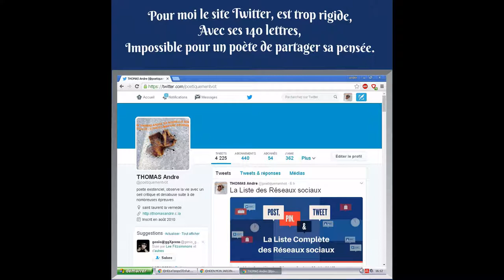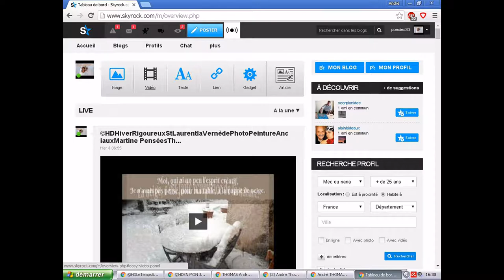©HDRéseauxSociauxMobileNavigateurBlogDigitalMondeTvWebPhotoPhotoPeintureANCIAUXTHOMASVieNEWSModeArt©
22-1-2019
IL N'Y A PAS DE Sécurité face a des hackers
la fiabilité des transmissions est loin d'être parfaite,
ET ALORS CERISE SUR LE GATEAU HIER 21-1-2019  LE GOUVERNEMENT AVAIT DIT AU FRANCAIS QUE LE SITE POUR ENVOYER DES DOLEANCES POUR LE DEBAT NATIONAL SERAIT OPERATIONNEL, ET BiEN, CELA NE MARCHE PAS, ET CE MATIN A FRANCE 2 ILS ONT RECONNU QUE LES DOLEANCES PAR INTERNET POUR LE PUBLIC  NE FONCTONNAIT PAS- alors si même, la simple mise en marche d'un site, ne se fait pas
Attention aux résultats de cette consultation formatéspar le gouvernement? le poète THOMAS André 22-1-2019

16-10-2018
DANS LA SEMAINE SUR FACEBOOK
9-6-2018
 SUITE AUX PROBLEMES DE FACEBOOK, ESPERONS QUE L'ON RESPECTERA L'INDIVIDU THOMAS André
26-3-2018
Après, l'attentat de Trébes, et de Carcassone.
MARTINE ANCIAUX ET THOMAS André présentent aux familles des morts de sincères condoléances, et aussi beaucoup de courage, et de patience aux blessés
Une fois encore les réseaux sociaux ont jouer un rôle néfaste, pour la FRANCE ET SON PEUPLE, en ne jouant pas le rôle de destructeur de haine, ni le pousse à la destruction, alors que leurs rôles devraient être, le partage, l'éducation, l'apprentissage du respect de la nature, le respect de la vie pour le bien être ,et la survie de notre planète la terre, l'apprentissage de l'art , du beau, et de la culture, en utilisant déontologiquement leurs puissances digitales.
Il n'est pas trop tard, pour améliorer le système des réseaux sociaux, car faire des fondations pour aider les gens,  c'est bien, mais empêcher en utilisant la morale contre les crimes, c'est encore mieux. THOMAS André
2-2-2018
THOMAS André

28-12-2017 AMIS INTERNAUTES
TOUT LES JOURS NOUS APPRENONS QU'IL Y A DES PROBLEMES SUR LE NET? QUELLE FIABILITE SUR CE PROGRES TECHNOLOGIQUES QUI N'EST MEME PAS CAPABLE D'ETRE FIABLE il y a de gros défautS et peu de gens en parlent pourquoi? THOMAS André

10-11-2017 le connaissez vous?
Qwant est un moteur de recherche français, créé le 16 février 2013, puis lancé en version définitive le 4 juillet 2013. Il annonce ne pas tracer ses utilisateurs afin de garantir la vie privée, et se veut neutre dans l'affichage des résultats. Wikipédia
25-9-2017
dernièrement, encore, on nous a mis en garde contre les hackers
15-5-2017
Amis Internautes
ENCORE UNE FOIS LA SECURITE  D'INTERNET N'EST PAS FIABLE?100 PAYS DU MONDE ONT ETE ATTEINT PAR UN VIRUS? COMMENT PEUT ON SE FIER A CETTE TECHNOLOGIE,
THOMAS André
7-3-2017
 J'ai été victime de fausses affirmations sur les réséaux sociaux aussi je me permet s de vous communiquer un article vivacite par Marie Paul Lemmens article de la rtbf
 MARTINE ANCIAUX Créatrice Photo-peinture&THOMAS André Poète Ecrivain©

THOMASANDRE,poète,écrivain
MARTINEANCIAUX,photographed’art,créatricedelaphoto-peinture,
MartineANCIAUXcreatorphotopainting,Art,monde, livre,design,musique,cinéma, Art21èmeSiècle,artphotographer,photo-peinture,photo,pensée,
Quelques un des réseaux sociauxFacebook,YouTube,WhatsApp,Facebook, Messenger,FacebookGroups,GoogleHangouts,WeChat,

L’époque à laquelle nous vivons, semble aller trop vite pour moi,
L’informatique est partout,
Nous noyant dans des tonnes de nouvelles,de mails, ils en vient de partout,
Quant j’arrive sur mon PC, le décryptage est un gros exercice pour moi.

Car, en effet , de très bonnes choses me parviennent,
Mais d’autres par contre, n’ont aucun droit de citer,
Et je jongle avec la corbeille en toute opacité,
Sachant parfois, même pas d’où les courriels me viennent,

Etant pas trop doué en anglais, la traduction de google,
Etant parfois approximative,
Les non sens sont courant, et mes réponses sont parfois négatives,
Alors qu’avec une traduction adaptée, je ne tomberais pas dans le piège de google.

Pour facebook, il y a même des endroits payants, lorsque l’on veut se faire connaître,
Franchement en toute humilité, je trouve cela difficile,
Alors, heureusement qu’avec de l’aide, on peut presque paraître
Comme un je sais tout, enfin en réalité, une minorité trouve cela facile.